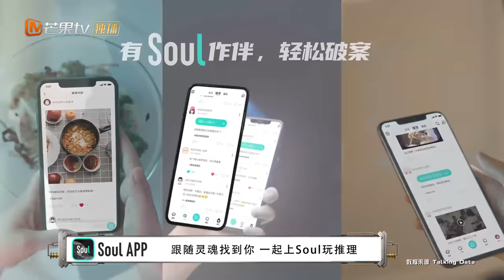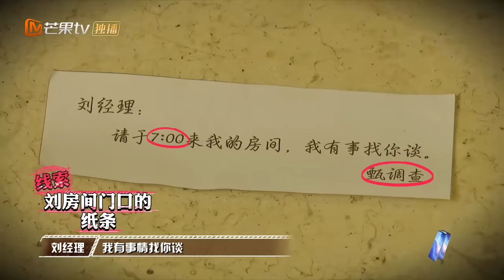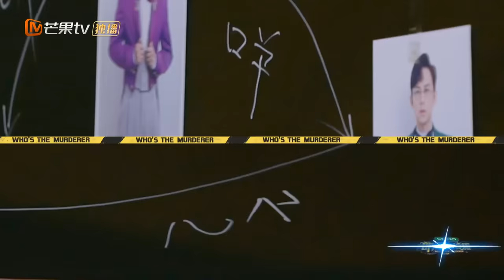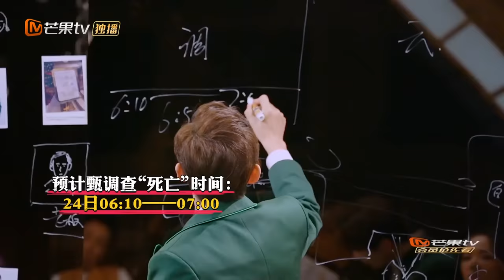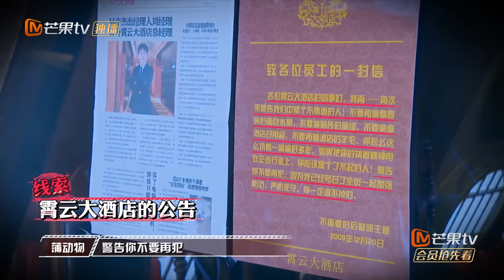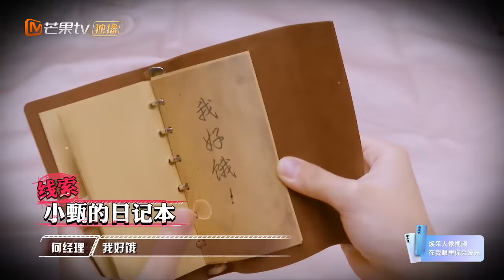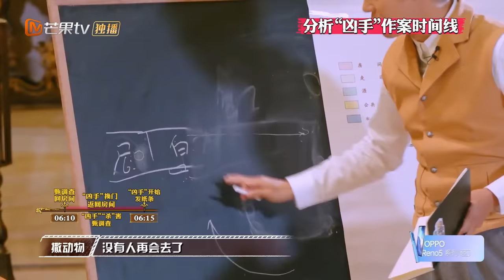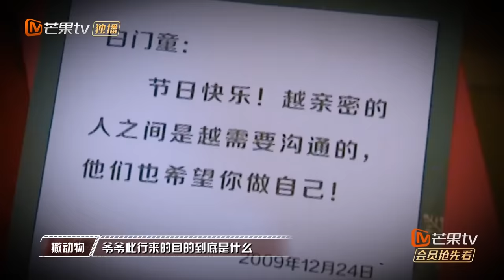《明星大侦探6》01案 完整版：夜半酒店Ⅰ——夜半酒店怪声惊人！双重命案发生难度升级！Who's the murderer S6 EP1丨MGTV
业务娴熟的何副经理、戏瘾超足的撒动物、酒店王子刘经理、管理着大洋的张水手、人间雕塑白门童、门面担当蓉门童，还有新晋侦探蒲动物一同齐聚在这个神秘的霄云大酒店中，当宵禁的钟声响起，故事也即将开启.

《明星大侦探6》重磅回归！芒果TV国际APP每周四、周五一周双更，加倍快乐回归！
YouTube每周五、周六更新，周末更有完整版放送，狂欢周末快乐翻倍！